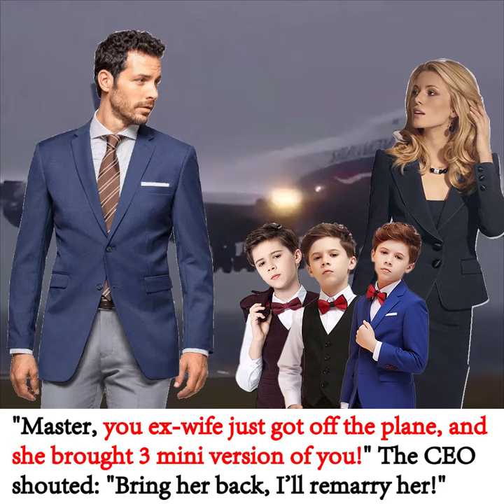"Master, you ex-wife just got off the plane, and she brought 3 mini version of you!"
In a luxurious suite, Nicole Lane extended her hand and shoved the surprised man onto the bed.

The next thing he knew, she had straddled him.

Lifting her slender hand to pat the man’s face, her eyes gleamed brightly with satisfaction as she cooed, “Well, you’re quite easy on the eyes!”

The woman’s breath reeked of alcohol, causing Evan Seet’s features to contort with disgust.

There were plenty of women who tried to seduce him, but this was the first time he encountered one who used such a method.

It was practically unprecedented!

The woman’s fair and slender arms were wrapped tightly around his neck as she leaned closer to him. “Kiss me!”

“Are you sure you wanna do this?” Evan avoided the woman’s rosy lips and calmly asked.

“That’s enough nonsense! Are you a real man?”

How can she still be asking this question at a time like this?

Evan narrowed his eyes a fraction before abruptly rolling them over. With a dark expression on his face, he stared at the woman beneath him.

“Am I a real man, you ask? You’ll be sure to find out in a moment!”

“Ahh!”

In the next second, a searing pain tore through Nicole’s body.

Nicole woke up aching all over. The moment she opened her eyes, she took in the opulent design of the room she was in with a frown between her brows.

This is...

She sat up abruptly.

Right then, the heart-wrenching scenes from last night played in her mind like a movie.

That’s right.

The night before, she had witnessed her beloved Zach tangled up in the sheets with another woman. Thus, out of spite, she had found herself a gigolo to retaliate against him.

“This is payback, you filthy scumbag!”

“What are you mumbling about?”

A deep and sexy baritone voice sounded from behind Nicole and startled her train of thoughts.

She lifted her head to see a man coming out of the bathroom with a towel wrapped around his waist, concealing his most treasured asset.

I have to admit. This man has an amazing figure. It’s no surprise that he’s a gigolo!

“Why haven’t you left yet?” Nicole asked.

Evan’s lips arched into a mocking smile. “Because I’m curious. Now that you’ve successfully seduced me, how do you plan on holding me responsible for you?”

In the past, all those women who approached him were always trying to hold him accountable for whatever deeds were done the night before. He had heard this phrase so many times that he could probably hear it in his sleep.

Yet, to his utter shock, this woman in front of him gave a response so different than the rest - Nicole gave him an eye roll. “Why the hell would I want a gigolo to take responsibility for me?”

With that said, she got dressed and swiftly took out one thousand in cash from her bag before pompously throwing the stack of banknotes onto the bed. “Here’s your pay. Make sure you keep it well. Your service last night wasn’t too shabby.”

Evan’s eyes darkened when he heard her words. Service?

Does this woman have a death wish?

As he was still seething with fury, Nicole was already making her way out.

Evan gritted the words through his teeth with a dark and dangerous undertone in his voice.

At that moment, Nicole paused mid-step and glanced back at him with a strained smile. “Is that too little? Well, I’m sorry, but you’re only worth that much!”

“Anyway, I’ll be leaving now. Ciao!”

She waved her hand and practically made a run for the exit. As Evan watched the door slam shut, the scowl on his face deepened.

“You’re one dead meat, woman!”

Nine months later.

“Waaahh!”

The sound of multiple babies crying filled the operating room.

Looking at the little creatures waiting to be fed, Nicole started to panic a little.

This was her first time being a mother, and she had given birth to three babies at one go!

Just as she was racking her brain for a way to unlock her “supermom” abilities, an interview on the financial news channel caught her attention.

Nicole’s eyes almost popped out of their sockets when she saw the handsome and lavishly-dressed man seated in the middle.

What? Even gigolos can be on the financial news channel nowadays?

With a bewildered expression, she listened to the interviewer’s question. “Mr. Seet, rumor has it that you’ve been searching for a particular person for a very long time, but to no avail. Could you enlighten us about this person? Our viewers may be able to provide you with some valuable information!”

Evan turned towards the camera, his gaze turning solemn. “I’m looking for a woman. She left some money with me, and I’d like to give it back to her - a hundredfold!”

A hundredfold!

The last two words were emphasized.

Following that, he also briefly described what the woman looked like.

Later on, he highlighted an important fact. “Even her family doesn’t know where she is. Thus, whoever provides me useful clues, you shall be generously rewarded with an amount of no less than one million!”